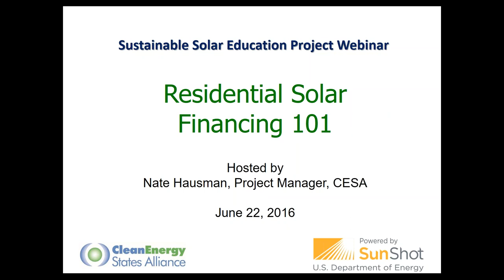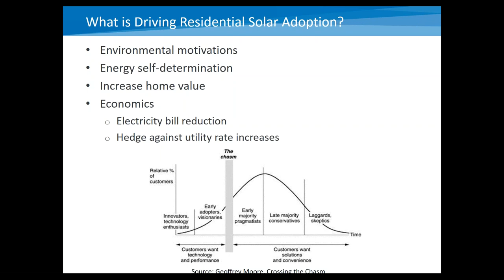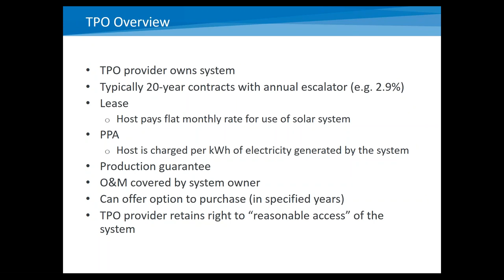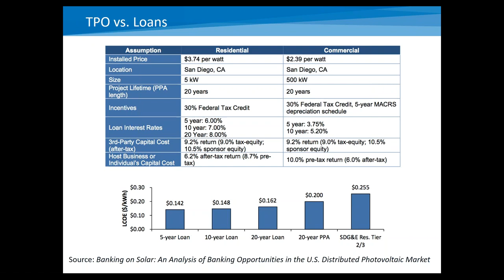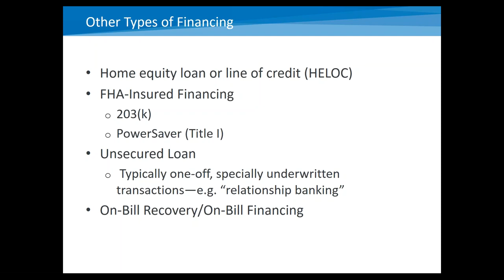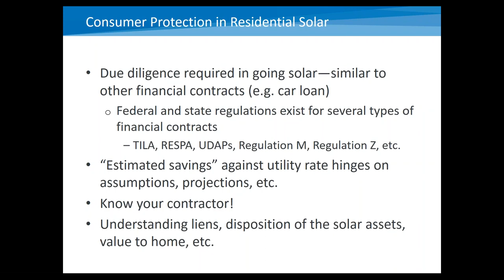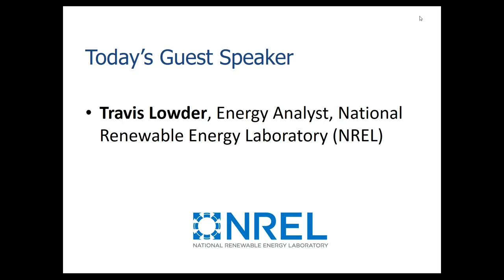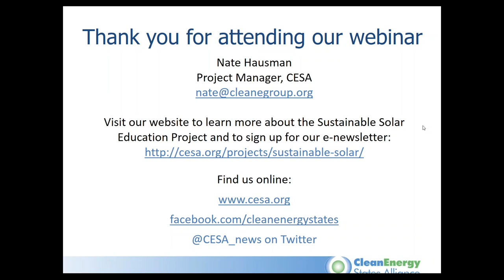Residential Solar Financing 101 (6.22.2016)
One of the key ways to make residential solar more affordable is through financing. This webinar provides state and municipal officials with information about current solar financing options. Travis Lowder from the National Renewable Energy Laboratory discusses common residential solar financing choices, solar financing consumer protection issues, publicly supported solar finance programs from around the country, and broad solar financing trends.

This webinar was a presentation of the Clean Energy States Alliance’s Sustainable Solar Education Project. The project, funded through a grant from the U.S. Department of Energy (DOE) SunShot Initiative Solar Training and Education for Professionals program, will help state and municipal officials to ensure distributed solar electricity is equitable and consumer friendly. The project will assist states and municipalities improve consumer information, implement consumer protection measures, and find ways to make solar more accessible to low- and moderate-income households. More information about the Sustainable Solar Education Project is available